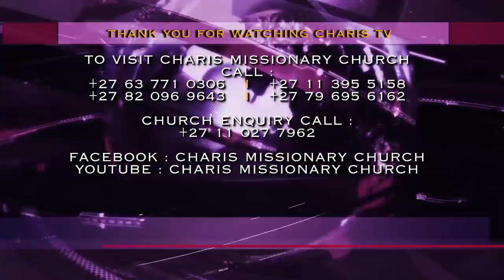BOYFRIEND AND GIRLFRIEND separated from sitting together in church by Apostle JB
“Parents, when someone wants to marry your daughter or your son wants to marry, you don’t just need to approve, you need to pray a lot because you don’t know if you are sending your daughter to satan or brining in satan.
Marriage is not money, so don’t look at people by standard. If you do that, you will miss life.

Children, when your parents differ with you, agree but don’t conclude, go and pray.”

Apostle JB Makananisa says this, cautioning a couple to pray for their daughter who had come to church with the brother who wanted to marry her.